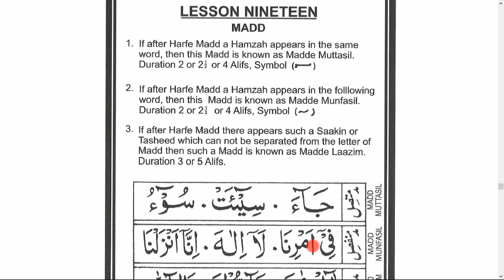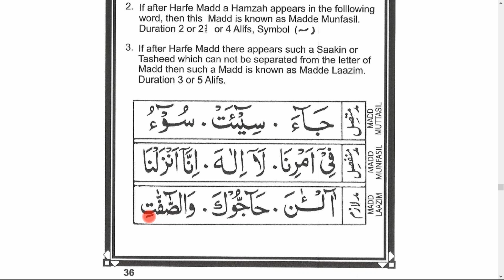Noorani Qaaidah [LESSON NINETEEN]